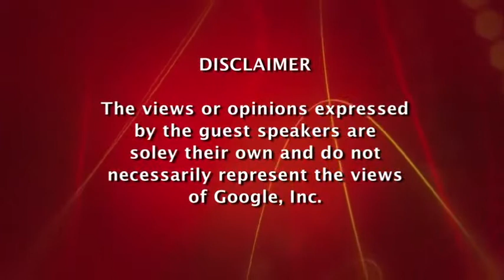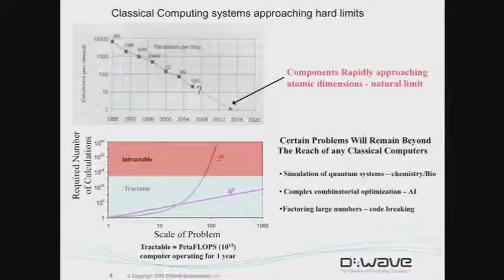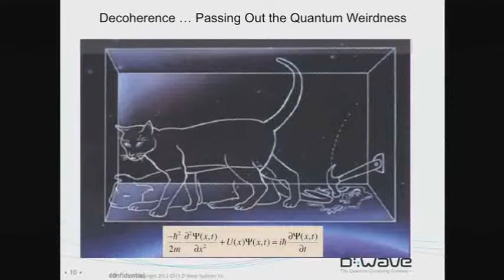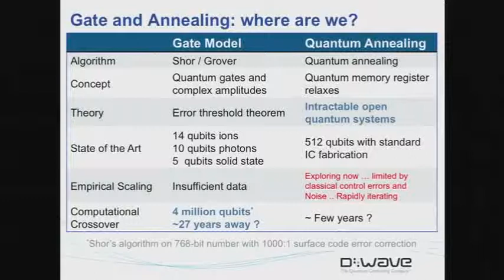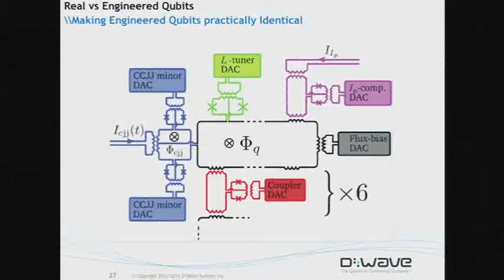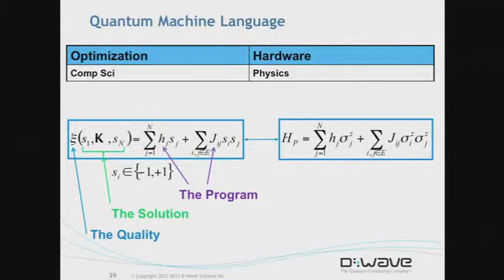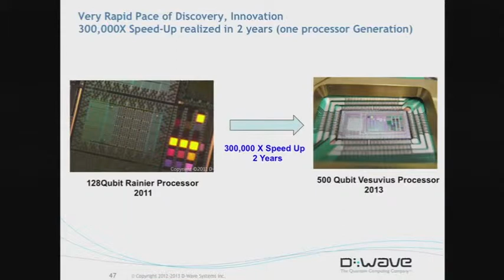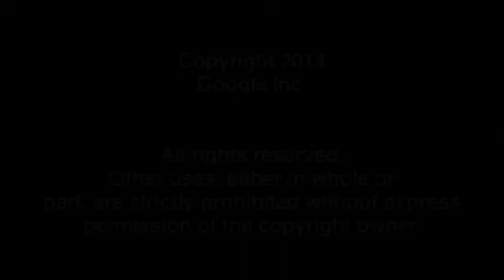Eric Ladizinsky - Evolving Scalable Quantum Computers [Fixed Audio]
I went through the original video and removed the extremely loud static-blips.

Eric Ladizinsky visited the Quantum AI Lab at Google LA to give a
talk "Evolving Scalable Quantum Computers." This talk took place

Abstract:

EVOLVING QUANTUM COMPUTERS:

"The nineteenth century was known as the machine age, the
twentieth century will go down in history as the information age. I
believe the twenty-first century will be the quantum age". Paul
Davies

Quantum computation represents a fundamental paradigm shift in information processing. By harnessing strange, counterintuitive quantum phenomenon, quantum computers promise computational capabilities far exceeding any conceivable classical computing systems for certain applications. These applications may include the core hard problems in machine learning and artificial intelligence, complex optimization, and simulation of molecular dynamics .. the solutions of which could provide huge benefits to humanity.

Realizing this potential requires a concerted scientific and technological effort combining multiple disciplines and institutions... and rapidly evolving quantum processor designs and algorithms as learning evolves. D-Wave Systems has built such a mini- Manhattan project like effort and in just a under a decade, created the first, special purpose, quantum computers in a scalable architecture that can begin to address real world problems. D- Wave's first generation quantum processors (now being explored in conjunction with Google/NASA as well as Lockheed and USC) are showing encouraging signs of being at a "tipping point" .. matching state of the art solvers for some benchmark problems (and sometimes exceeding them) ... portending the exciting possibility that in a few years D-Wave processors could exceed the capabilities of any existing classical computing systems for certain classes of important problems in the areas of machine learning and optimization.

In this lecture, Eric Ladizinsky, Co-Founder and Chief Scientist at
D-Wave will describe the basic ideas behind quantum computation, Dwave's unique approach, and the current status and future development of D-Wave's processors. Included will be answers to some frequently asked questions about the D-Wave processors, clarifying some common misconceptions about quantum mechanics, quantum computing, and D-Wave quantum computers.

Speaker Info

Eric Ladizinsky is a physicist, Co-founder, and Chief Scientist of D- Wave Systems. Prior to his involvement with D-Wave, Mr. Ladizinsky was a senior member of the technical staff at TRW's Superconducting Electronics Organization (SCEO) in which he contributed to building the world's most advanced Superconducting Integrated Circuit capability intended to enable superconducting supercomputers to extend Moore's Law beyond CMOS. In 2000, with the idea of creating a quantum computing mini -Manhattan- project like effort, he conceived, proposed, won and ran a multi- million dollar, multi-institutional DARPA program to develop a prototype quantum computer using (macroscopic quantum) superconducting circuits. Frustrated with the pace of that effort Mr. Ladizinsky, in 2004, teamed with D-Wave's original founder (Geordie Rose) to transform the then primarily IP based company to a technology development company modeled on his mini- Manhattan-project vision. He is also responsible for designing the superconducting (SC) IC process that underlies the D-Wave quantum processors ... and transferring that process to state of art semiconductor production facilities to create the most advanced SC IC process in the world.